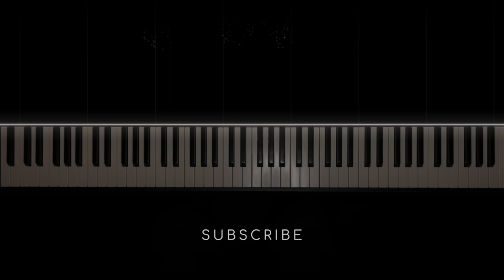Amir Tataloo - Ba to Piano Cover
Ba to Piano Cover
Piano Cover By Kiamehr

Click the 🔔 to be notified of all videos!